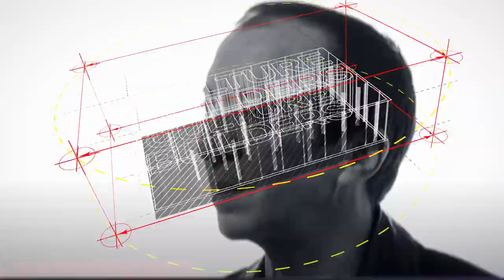Greg Lewis - Lessons From Kanye, Jay Z, Common, & The Industry + Closed Mouths Don't Get Fed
247HH interviews Greg "Olskool Ice-Gre" Lewis as he talk about what lessons he was able to get from Kanye West, Jay-Z, Common and the music industry, & how closed mouths don't get fed

NAME: Greg "Olskool Ice-Gre" Lewis   IG @olskool_icegre
BASED: CHICAGO, ILLINOIS

247HH.com is your devoted site to celebrate everything about Hip-Hop culture from an exclusive content perspective. We feature exclusive interviews and behind the scenes from mainstream, underground, and future Hip-Hop stars. We have also featured DJs, producers, managers, tastemakers, music executives, models, athletes, and fashion designers. We get to the essence of the individual and bring you inside their world. Artists such as Ludacris, Jadakiss, Bun B., Busta Rhymes, Gucci Mane, 50 Cent, E-40, J. Cole, MGK, French Montana, Kevin Gates, Ghostface Killah, Lupe Fiasco, David Banner, G-Eazy, Trae Tha Truth, The Clipse, Pete Rock, Little Brother, Huey, The Game, DMX, and many more.